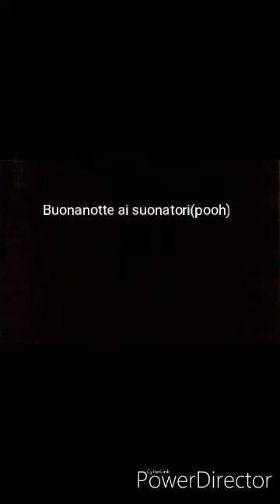Buonanotte mix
Mix di 4 canzoni per augurare la buonanotte.
Sono spezzoni, non sono le canzoni intere